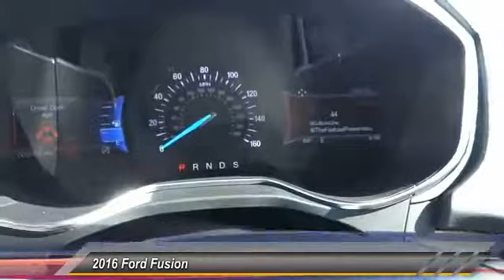2016 Ford Fusion HEMET, SAN JACINTO, LAKEVIEW, PERRIS, PALM SPRINGS F16625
2016 Ford Fusion 4DR SDN SE FWD

GOSCH FORD HEMET PROUDLY SERVING HEMET, SAN JACINTO, LAKEVIEW, PERRIS, PALM SPRINGS, AND SURROUNDING SOUTHERN CALIFORNIA LOCATIONS. THIS 2016 Ford FUSION IS EQUIPPED WITH A 1.5L Ecoboost Engine, AUTOMATIC TRANSMISSION, AND RECEIVES AN ESTIMATED 22 City/34 Hwy MPG. GOSCH FORD HEMET 150 CARRIAGE CIRCLE HEMET CA 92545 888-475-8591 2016 Ford FUSION 4DR SDN SE FWD Contact Gosch Auto Group today for information on dozens of vehicles like this 2016 Ford Fusion SE. Just what you've been looking for. With quality in mind, this vehicle is the perfect addition to take home. There is no reason why you shouldn't buy this Ford Fusion SE. It is incomparable for the price and quality. This is about the time when you're saying it is too good to be true, and let us be the one's to tell you, it is absolutely true. Based on the superb condition of this vehicle, along with the options and color, this Ford Fusion SE is sure to sell fast. Please contact the Gosch Auto Group for more information. Stock #: F16625 | VIN: 3FA6P0HD6GR315883 | 2016 Ford Fusion 4dr Sdn SE FWD Gosch Ford Hemet